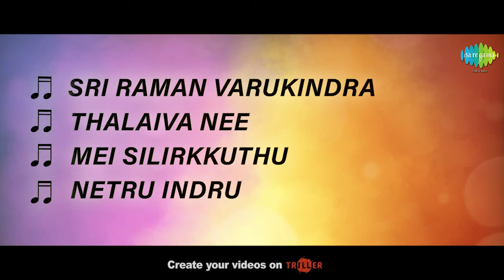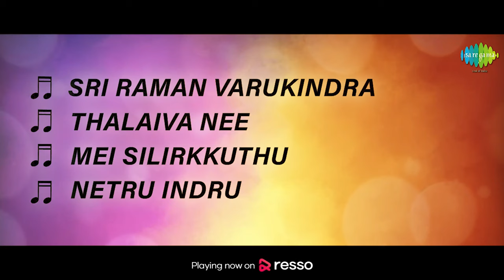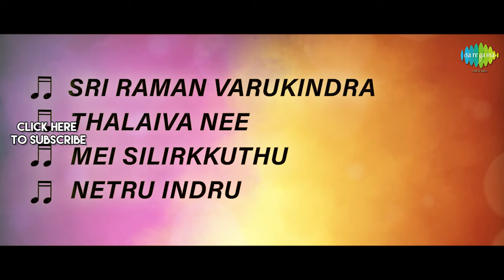Mookkanankayiru - Full Album | M.S. Viswanathan | Vaali, Mankombu Gopalakrishnan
Listen to the Full Album of 'Mookkanankayiru' Music Composed by M.S. Viswanathan; Lyrics Penned by Vaali, Mankombu Gopalakrishnan.

Tracks:
Sri Raman Varukindra - 00:00
Thalaiva Nee - 05:02
Mei Silirkkuthu - 09:43
Netru Indru - 14:35

Artist: Vani Jairam, S.P. Balasubrahmanyam
Lyrics:Pulavar Mari

Thalaiva Nee
Artist: P. Susheela
Lyrics:Mu. Metha

Mei Silirkkuthu
Artist: P. Jayachandran, Vani Jairam
Lyrics:Vaali, Mankombu Gopalakrishnan

Netru Indru
Artist: L.R. Eswari
Lyrics:Muthulingam